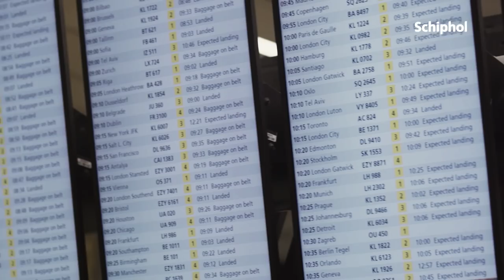Classic Schiphol moments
Run, fly, rush, greet, kiss, cuddle and take-off. This is what airport emotions sound like... 🔉on!